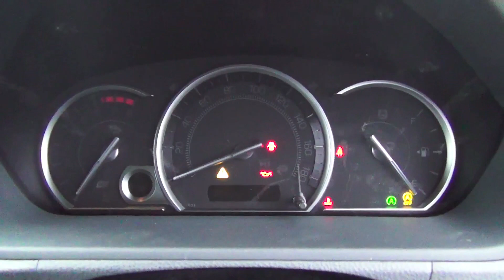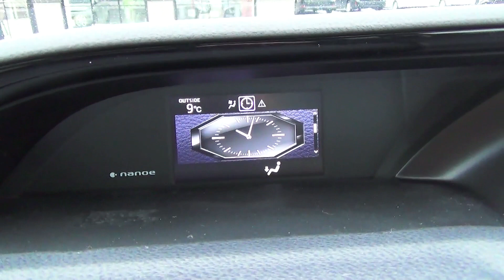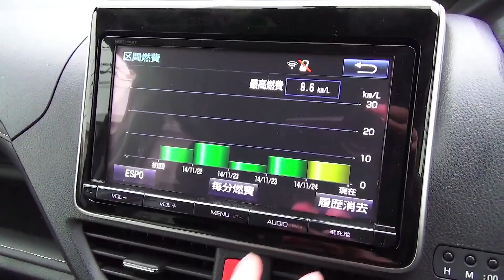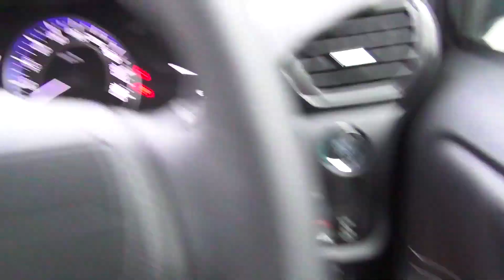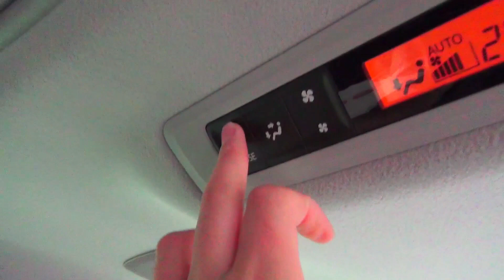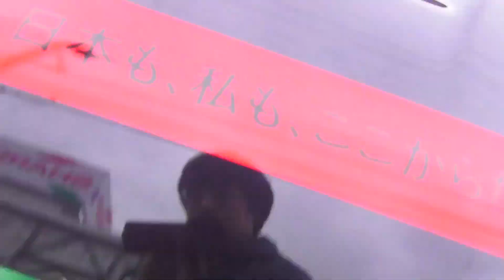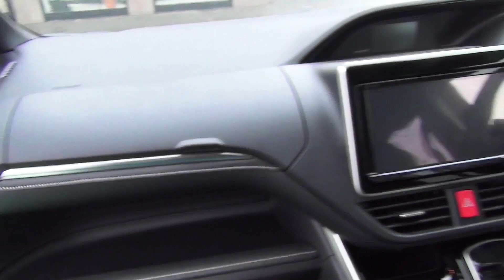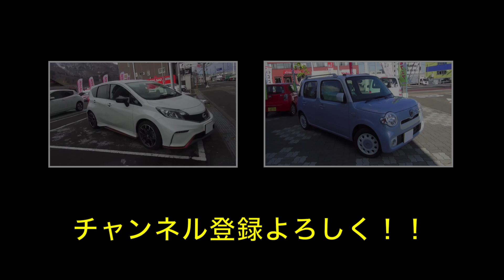2014 トヨタ エスクァイア Gi STYLING PACKAGE 内外装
エスクァイア Gi STYLING PACKAGE